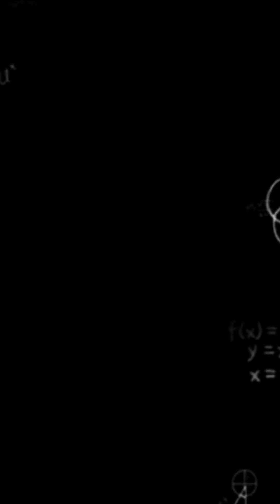БІЗДІҢ ТҮЛЕКТЕРІМІЗ МҰҒАЛІМДЕРІМІЗ ТУРАЛЫ ПІКІРЛЕРІН АЙТТЫ🥰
ZERDELI ҰСТАЗДАРЫ СІЗДЕРГЕ ТЕК БІЛІМДЕРІН ҮЙРЕТІП ҚАНА ҚОЙМАЙ, ҚОЛДАУШЫ, МОТИВАТОР БОЛАДЫ🤩

БІЛІКТІ ҰСТАЗДАН БІЛІМ АЛЫП, АРМАНДАҒАН ЖОҒАРҒЫ ОҚУ ОРНЫНА ТҮСІҢІЗ😍